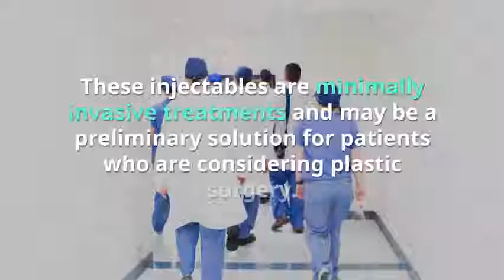How to preserve a youthful look - Dermal Fillers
Dermal fillers are cosmetic injections that can be used by men and women to smooth the skin and help individuals regain their youthful look. These injectables are minimally invasive treatments and may be a preliminary solution for patients who are considering plastic surgery. Plastic surgery can often be avoided by patients with mild aging skin. Dermal fillers such as Juvéderm are formulated with hyaluronic acid which is naturally occurring in the body. It attracts water where it is injected, adding volume right where patients need it. Juvéderm is injected carefully by our physicians into the lines and wrinkles that are impacting patients. Patients notice almost immediate results and leave the office with a refreshed look!